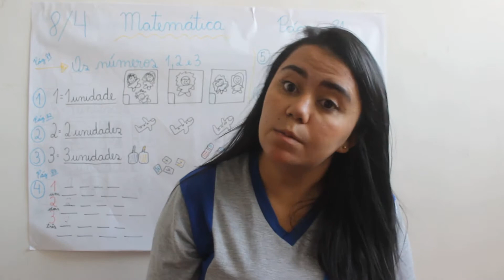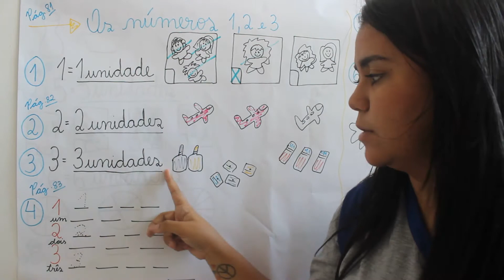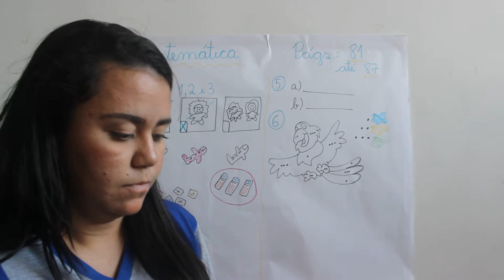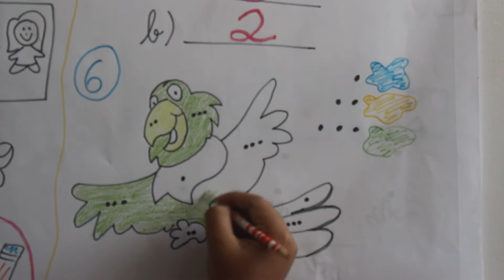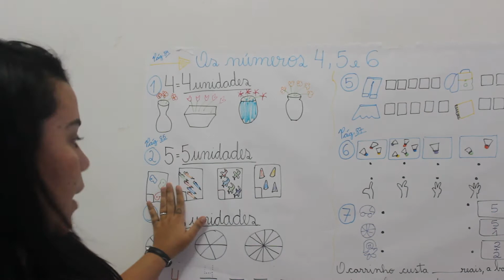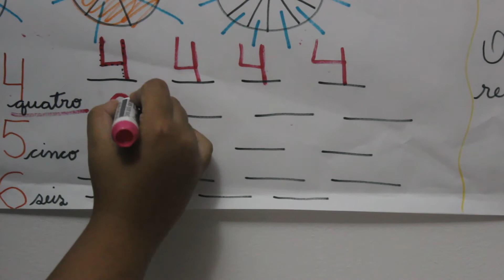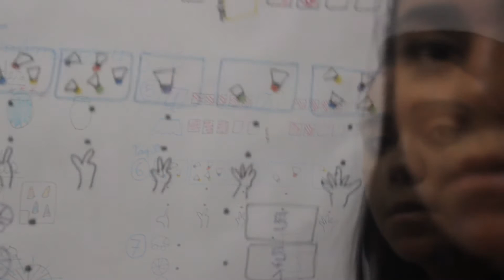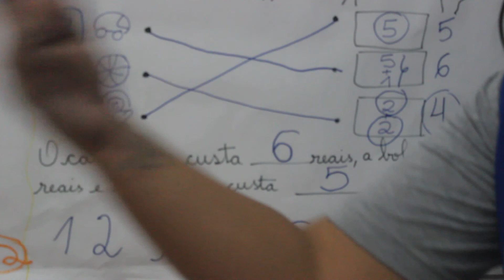101 - Aula de Matemática. Vídeo 13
Os números 1, 2, 3, 4, 5 e 6.